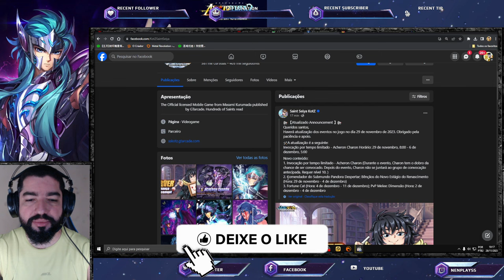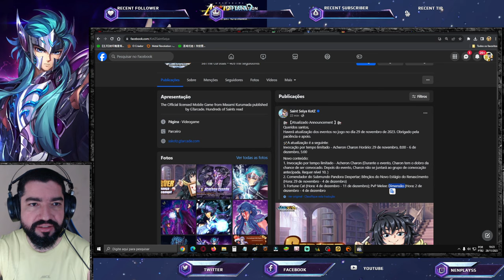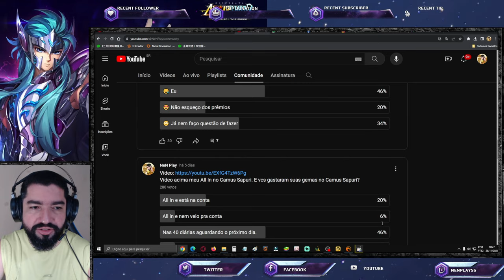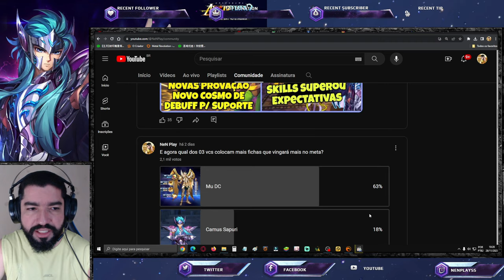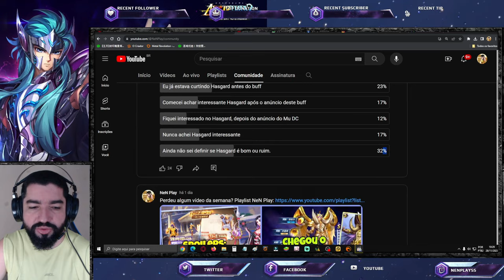Outro Melee PvE? Qual Próximo Favorito no Meta: Camus, Hasgard ou Mu? Notas Saint Seiya Awakening